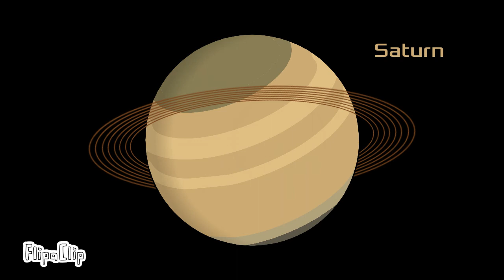Solar System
Sun is in the center of the solar system and all the planets orbit it